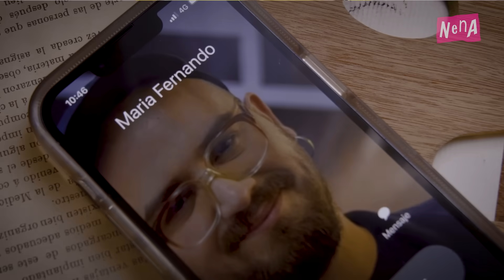¿Qué Culpa Tiene la María Fernando? - WEONA QUE CREICI T05E09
Despertar con un cadáver en la habitación es terrible, peor si no es un cadáver.. Prepare el portamaletas, que aquí comienza WEONA QUE CREICI!!!

Este capítulo es presentado por Cabify y Entel

10 viajes para usuarios nuevos, con tope de $2.000 y $20.000 en total.